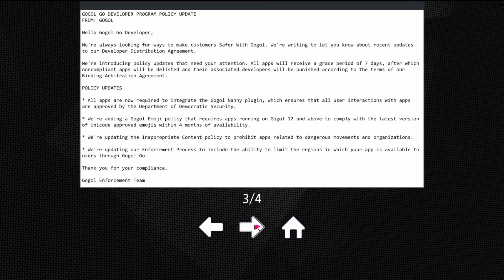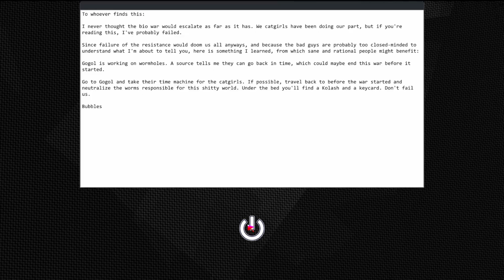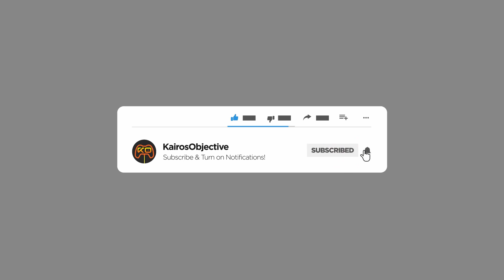Brick'd | RSOD | Next Fest Demo | PC Gameplay | Let's Try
When war strikes, the nation's top IT contractor has business to take care of. Kick ass in an open-world cyberpunk FPS that challenges your critical thinking as well as your reflexes.